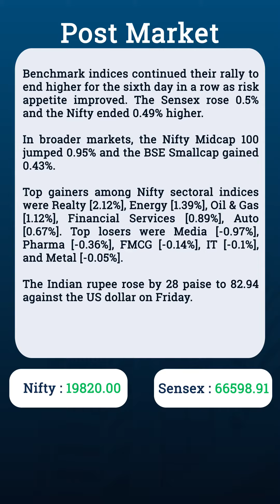Post Market Report–Share Market | Flattrade | 8-9-23 | Reliance Jio | JSW Steel | Natco Pharma